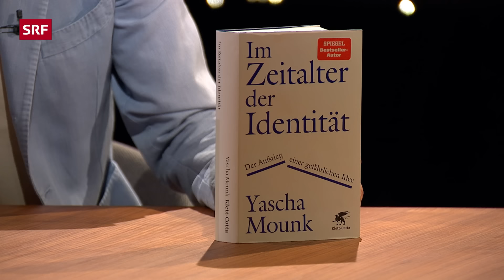Yascha Mounk: Identitätspolitik gefährdet die Demokratie | Sternstunde Philosophie | SRF Kultur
Gesellschaftliche Debatten drehen sich zunehmend um Identität. Es geht um Hautfarbe, Geschlecht, Herkunft und sexuelle Orientierung. Was ist von dieser Identitätspolitik zu halten? Und woher kommen ihre Grundideen? Darüber spricht Yves Bossart mit dem Politikwissenschaftler Yascha Mounk.

Themen in dieser Folge:
00:00 Gewinnt Donald Trump die nächste US-Wahl?
05:27 Leben wir in einem neuen Zeitalter der Identitätspolitik?
09:49 Warum steht bei den Linken die Identität im Fokus?
22:32 Woher kommen die Ideen um Wokeness  und Identitätspolitik?
41:14 Machen Privilegien blind bezüglich Diskriminierungen?
48:20 Cancel Culture & Political Corectness
55:39 Wie können Extremen verhindert werden?

Rechtspopulismus und Identitätspolitik hängen eng zusammen. Das meint der in den USA lehrende Politikwissenschaftler Yascha Mounk. In seinem neuen Buch «Im Zeitalter der Identität. Der Aufstieg einer gefährlichen Idee» analysiert er die Ursprünge und Auswirkungen dessen, was gerne als «woke» bezeichnet wird.

Strömungen wie die Postmoderne, der Postkolonialismus und die «Critical Race Theory» hätten massgeblich dazu beigetragen, dass Kategorien wie Identität und Gruppenzugehörigkeit politisch wichtiger geworden sind, Wahrheit und Universalismus dagegen an Glaubwürdigkeit verloren haben.

Mounk zufolge bedroht diese Entwicklung die liberale Demokratie, befeuert die gesellschaftliche Spaltung und schränkt die Redefreiheit ein. Aber stimmt das? Yves Bossart spricht mit dem in Deutschland aufgewachsenen Politikwissenschaftler über die Ursprünge und Folgen der Identitätspolitik.

✨ Wöchentlich neue Gespräche mit spannenden Gästen

Sendungsverantwortliche:
🎥 Regie: Astrid Dolenc, Redaktion: Jolanda Fazzone
Martina Kuhn, Produzentin: Sandra Roth, Leitung: Judith Hardegger, SRF 2024

Moderation: Yves Bossart